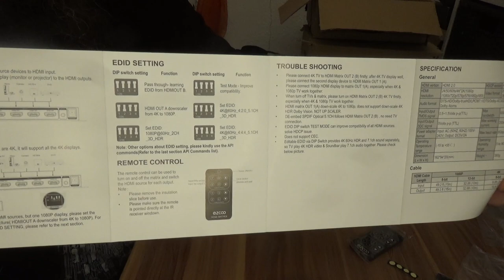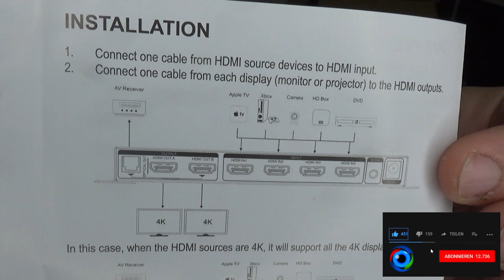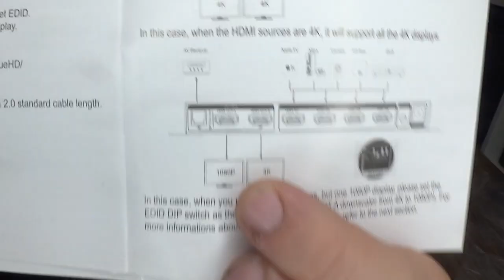ezcoo HDMI Matrix 4x2 [4K 60Hz 4:4:4 HDR SPDIF] EDID, HDMI Scaler 4K zu 1080P Sync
HDMI Matrix 4x2
HDMI Splitter 1x2
HDMI 2.0 Audio Extractor
👍🖖🤟Mein Equipment👍🖖🤟
Ihr habt Bock mit mir zu zocken oder zu texten? Kein Problem:
PSN: odin_ase
Steam: odin_ase